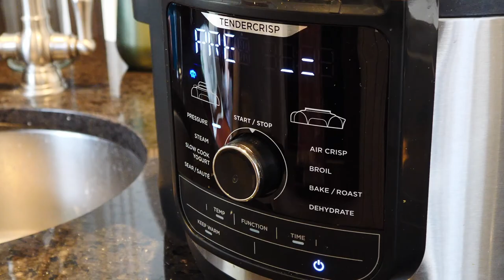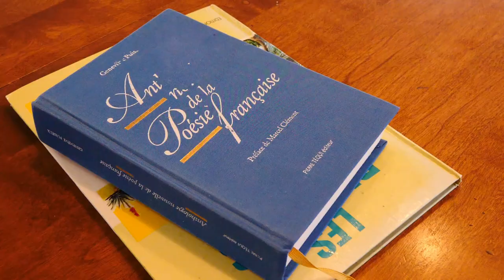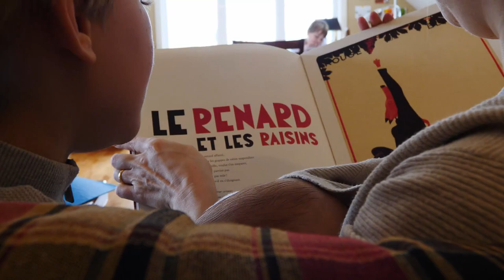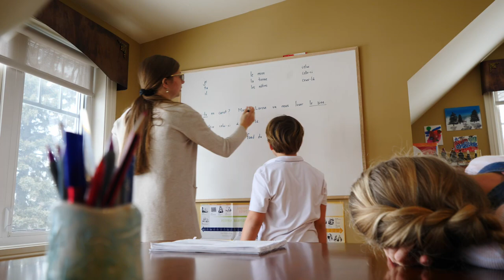Une journée dans notre école-maison avec 7 enfants - IEF au Québec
On vous amène avec nous, un beau lundi de février dans une journée d'école à la maison.

Pour comprendre mieux comment on fait l'école à la maison, regardez un de nos vidéo précédents

Jetez un oeil sur l'Instagram de Michelle, pour suivre les aventures de notre famille nombreuse au Québec

Jeanne, 11 ans
Laurent, 10 ans
Mélodie, 8 ans
Paul, 7 ans
Nicolas, 4 ans
Marie-Rose, 2 ans
Clément, 3 mois